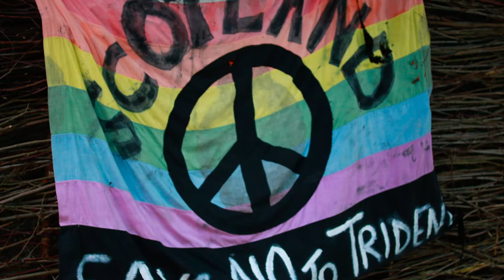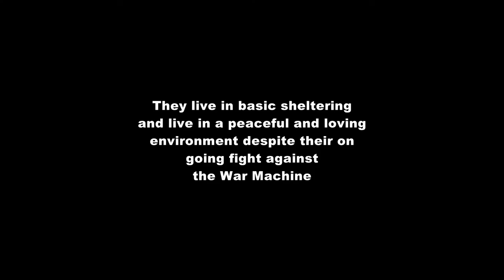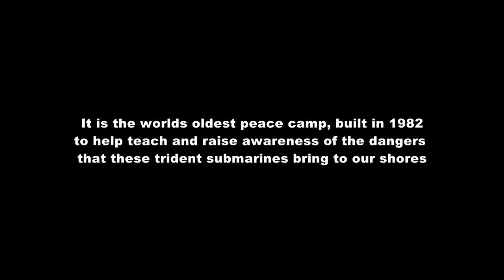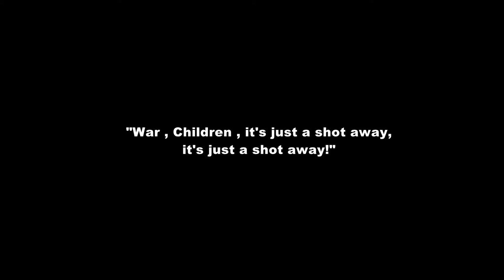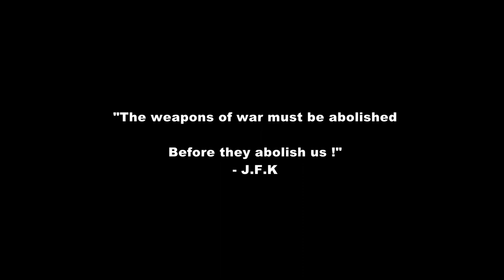Faslane Peace Camp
A short documentary i made for my photography course. I was lucky enough to be invited to the Faslane Peace camp to learn about their on going fight against the Trident submarine base which is base in the west coast of Scotland. I learned so much over the short time that i stayed with them and i would strongly advice anyone watching this to go and visit them as they are the nicest of people.